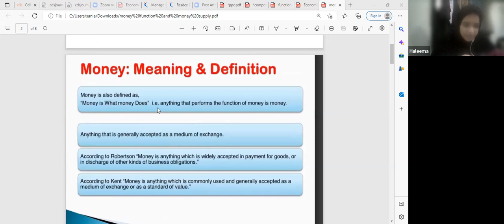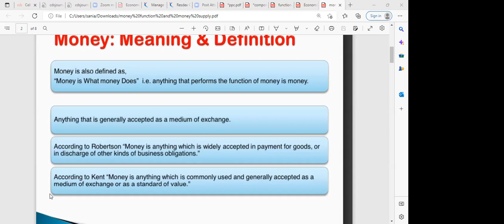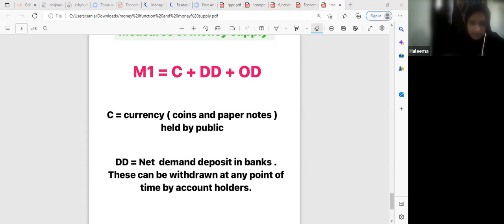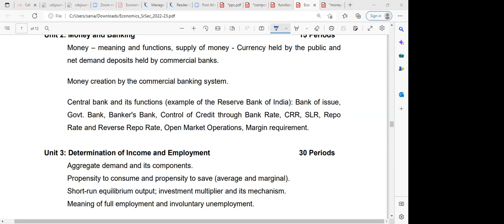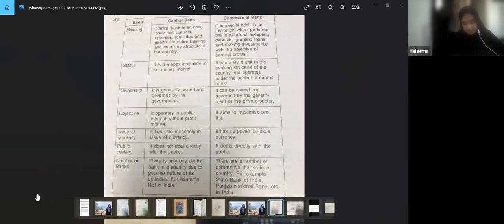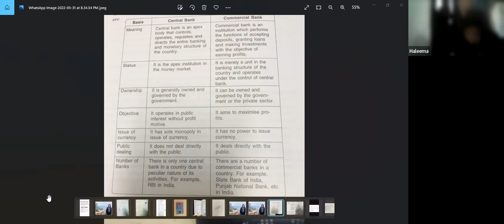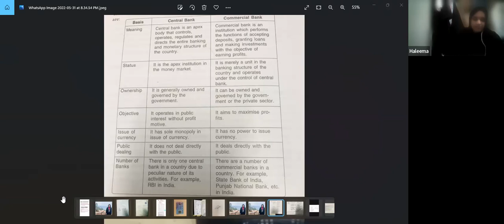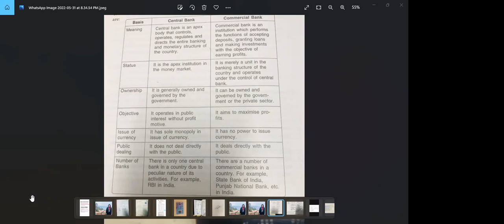Learnivio | Economics | Lect 4 | 12th MEB Commerce | 18-06-2022